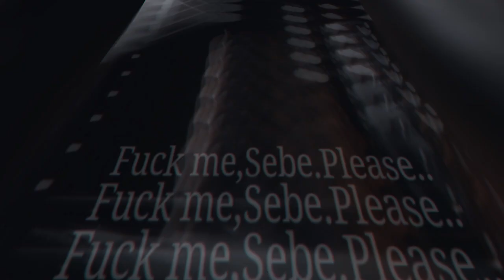Montemayor series one (Broken)